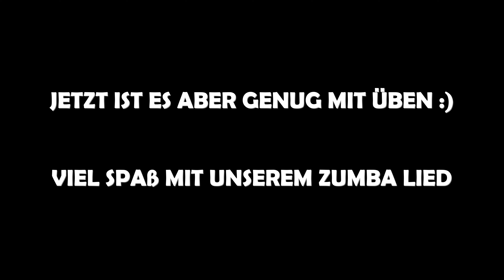Zumba Kids mit Janina (Grundschritte 1)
Danke für deine Teilnahme :)
Unter meinem YouTube Kanal findest du mein komplettes Angebot Zumba Beginner / Profi & Kids. Gerne teile ich mit euch meine Leidenschaft & Energie. Außerdem danke ich dir von Herzen für einen kleinen Energieausgleich für meinen YouTube Kanal, auf dem ich regelmäßig Zumba Videos kostenfrei zur Verfügung stelle!